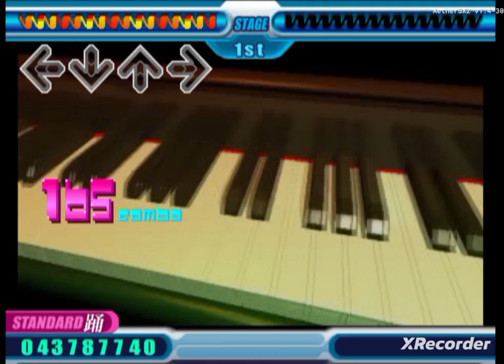Rugged Ash DDR Max